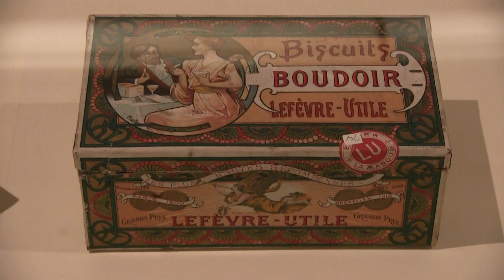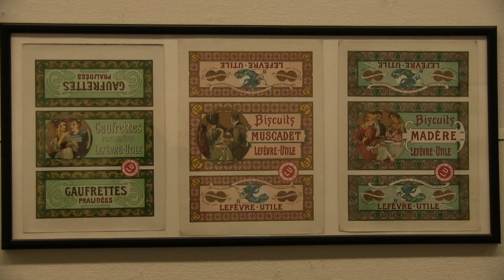「ミュシャ展 マルチ・アーティストの先駆者」始まる（ひろしま美術館）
ミュシャ、19世紀末アールヌーボーの美に浸る　ひろしま美術館で特別展開幕